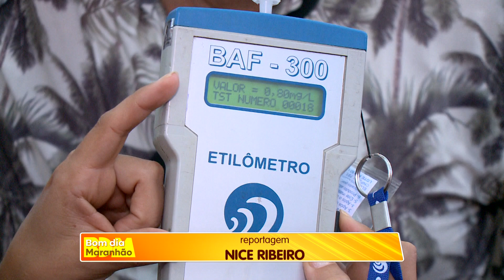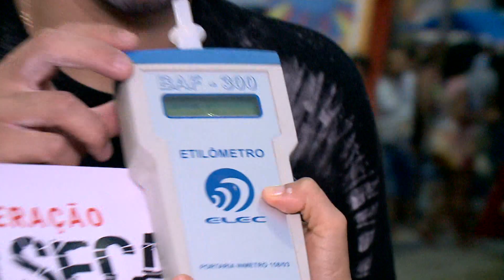[Edição260220]Detran Maranhão realiza ação educativa durante o carnaval